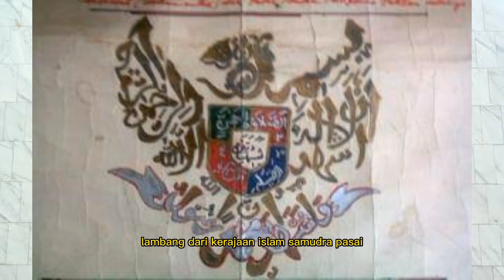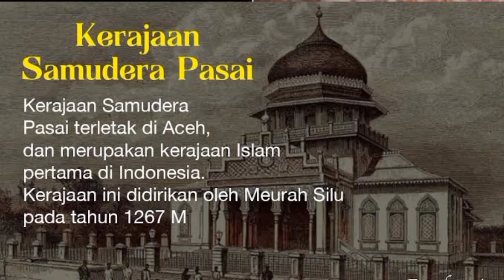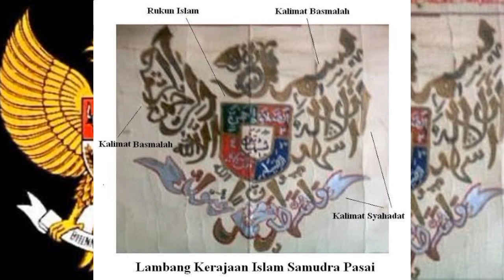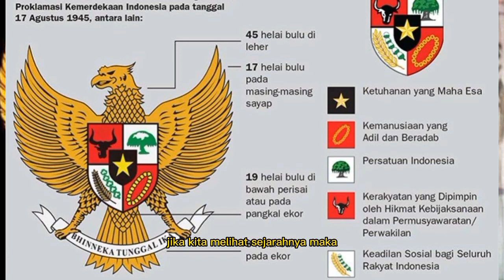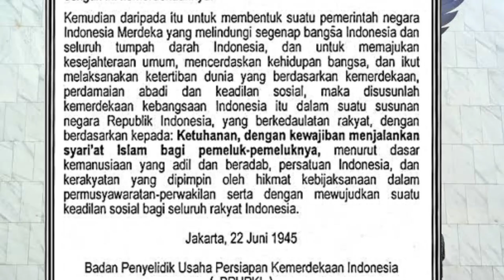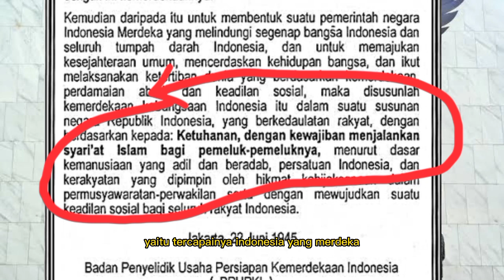MENGAPA GARUDA PANCASILA MIRIP LAMBANG KERAJAAN ISLAM SAMUDERA PASAI?